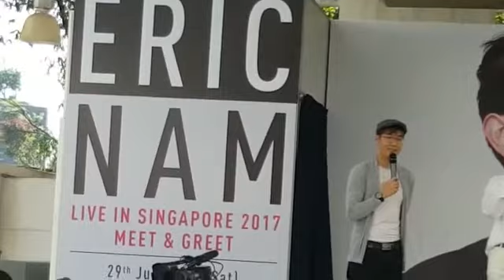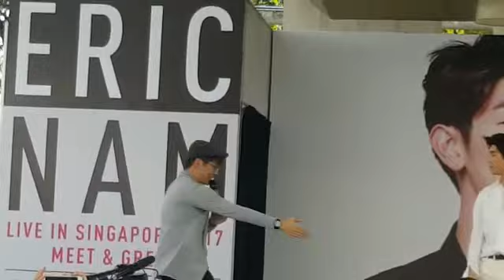170729 Eric Nam Fanmeeting in Singapore - Ending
Eric Nam Fanmeeting in Singapore - Ending

DO NOT RE UPLOAD THANK YOU!